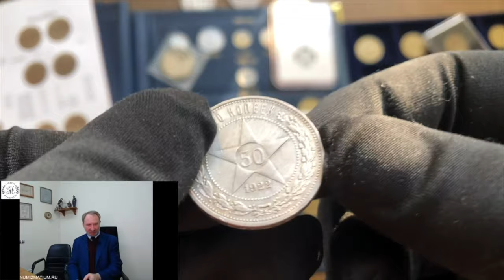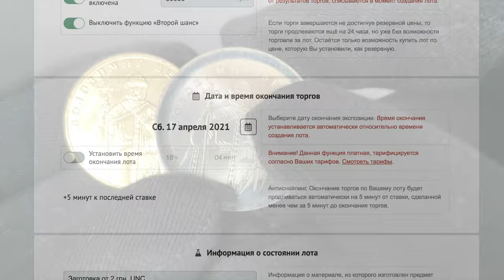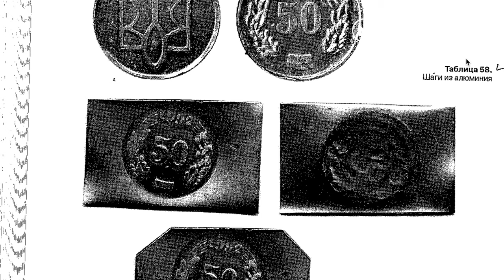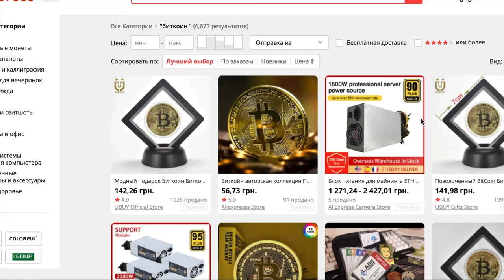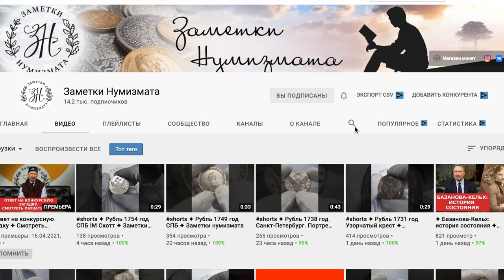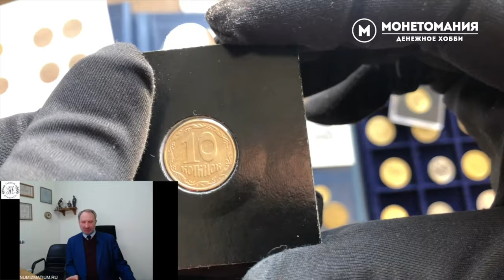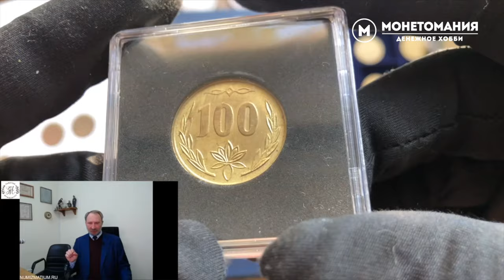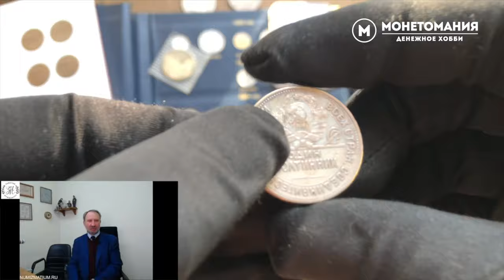🔥Сколько РЕАЛЬНО стоит 1 гривна 2014? (Хулиганка/Заказуха/Сувенир?)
В этом видео вы увидите очень дорогую монету 1 гривня 2014 года выполненную на заготовке 2 гривни и её выставление на электронные торги на @Violity_auction и мои мысли о цене!
По информации от бывшего сотрудника монетного двора ЛСЗ. Для чеканки монеты необходимо  давление гидравлического пресса 100-200 тонн, в домашних условиях не выполнить.
Обычно заготовка фиксируется в матрице, но бывали случаи чеканки на толстых заготовках не стандартных и пластинах, так что это не обязательно.

Книга первый монетный двор Украины скачивание по ссылке.
Книга выставлена с разрешения автора, за что ему огромное спасибо.